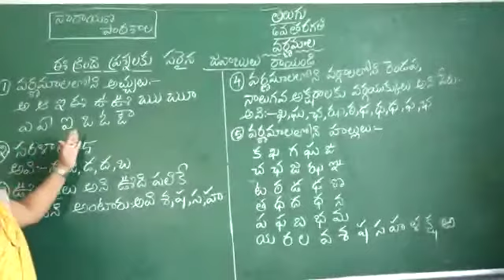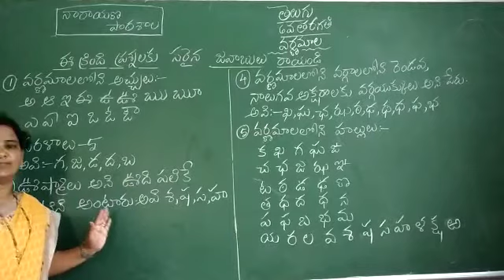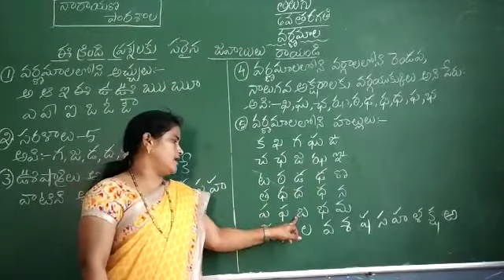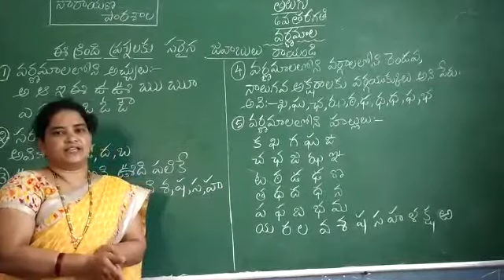AP CLASS 6 TELUGU VARNAMALA 10 06 20